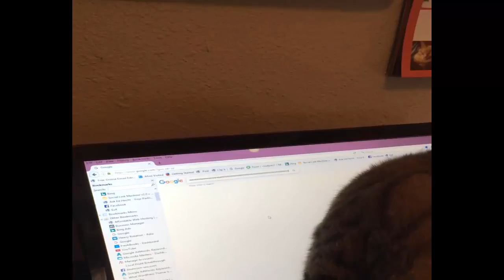Look A Squirrel Doing SEO